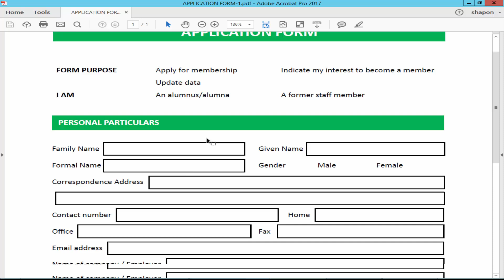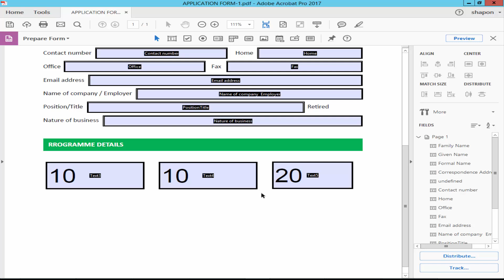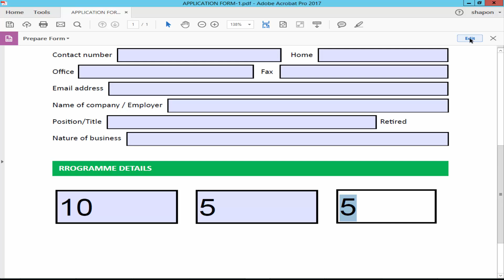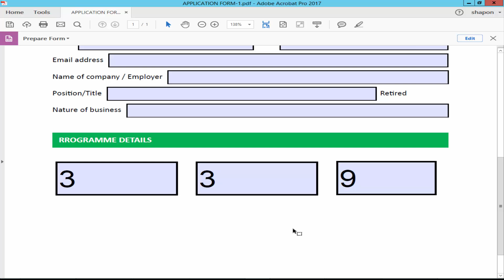how to calculation pdf form with script using adobe acrobat pro 2017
In this video, I'll show you, how to calculate pdf form with the script using adobe acrobat pro-2017. let's get started.  open a PDF form. make this one fillable. tools menu prepare the form. draw the text field. copy the text field and rename the text field.

and select the destination field properties, calculate. and simply file field notation, click edit and type the text field number, and add the Minus, start and divide and hit OK. check the Subtraction calculation.